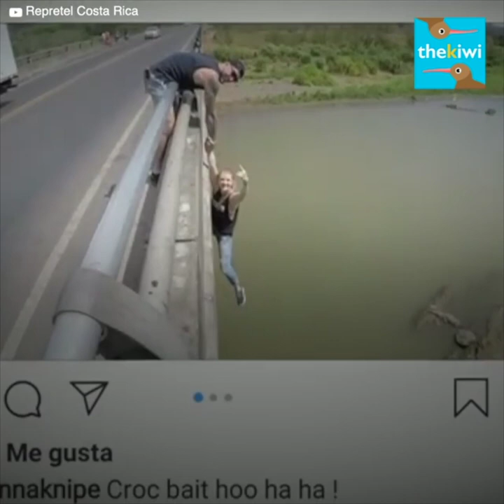Tourist risked his life for a photo with crocodiles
A tourist risked his life for an absurd reason: to get a photo. He hung from a bridge crossing over a river with hungry crocodiles just to show it on Instagram. Luckily for him, he didn't have an accident, but a drunk man who entered the water couldn't say the same.